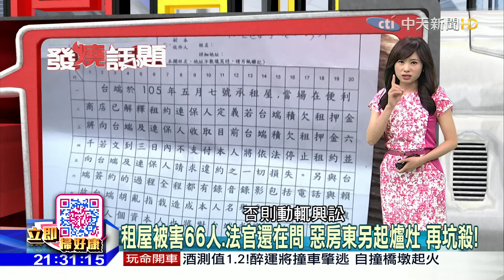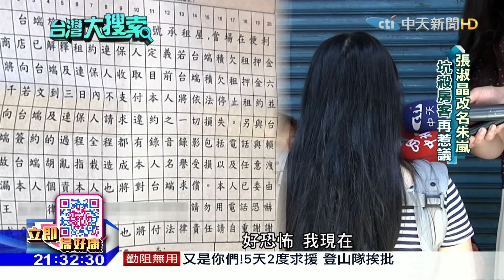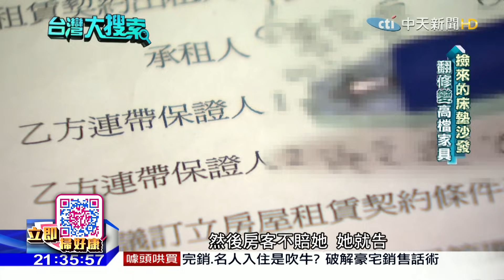2016.06.18台灣大搜索／租屋被害66人、法官還在問 惡房東另起爐灶 再坑殺！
涉嫌坑殺66名房客的張淑晶，遭新北地檢署依詐欺罪起訴求刑八年，一審官司還在進行，因為被害人多達66人，沒想到最近化名「朱嵐」，又在租屋網出租房屋，巧立各種名目要房客賠錢，否則動輒興訟，一對年輕夫妻，簽約後連完整契約都沒拿到，張淑晶還擅自將租金調高兩千元，夫妻倆嚇得要求退租，卻收到存證信函求償，刑事局派出有租賃專業知識的隊長，和張淑晶周旋，列舉出四大詐騙事證，租屋族一定要看仔細。